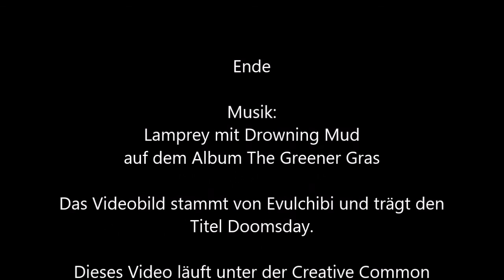258 - Ja? Mhm. Ja? [Shadowrun 5 Pen & Paper]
Äääääh Ups. vielleicht hab ich die Folge ja vergessen. oder sie wurde irgendwie von dem Ankündigungsvideo verdrängt keine Ahnung.
Aber dann gibts jetzt eben einen Blick in die Vergangenheit...

httpfreemusicarchive.orgmusicLampreyThe_Greener_GrassDrowning_Mud

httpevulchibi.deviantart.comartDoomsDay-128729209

httpscreativecommons.orglicensesby-nc3.0

Weitere Informationen zu uns und unseren anderen Folgen findet ihr auf httpwhiterussianssr5.wordpress.com und natürlich Youtube http